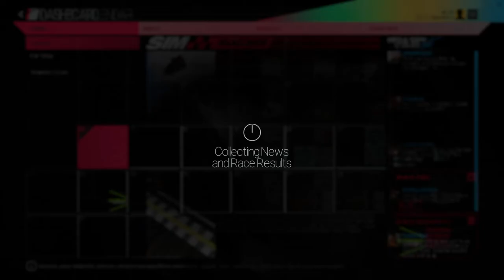PROJECT CARS 4K GAMEPLAYWALK BIGINER TO EXTRA PRO PART 3